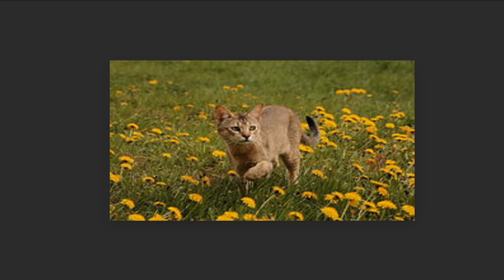Chausie cat Compilation and Mix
The Chausie (/ˈtʃaʊsi/) is a domestic breed of cat that was developed by breeding a few individuals from the non-domestic species jungle cat (Felis chaus) to a far greater number of domestic cats (Felis silvestris catus). The Chausie was first recognized as a domestic breed by The International Cat Association (TICA) in 1995. Within the domestic breeds, the Chausie is categorized as a non-domestic hybrid source breed. Because Chausies are mostly descended from domestic cats, by about the fourth generation they are fully fertile and completely domestic in temperament. (Source wikipedia. org/wiki/Chausie)
Tittle name... Compilation and Mix